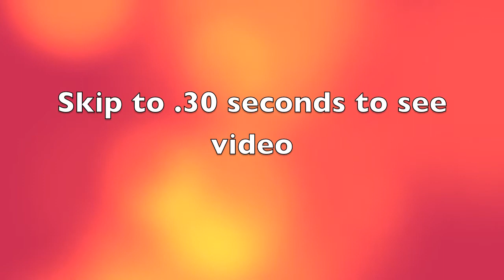moves like jagger - maroon 5 [MUSIC VIDEO]